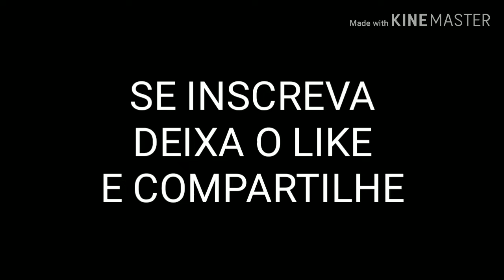Mais uma vitoria no modo zumbi no Free Fire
Mais uma vez venci o modo zumbi no Free Fire.
Um dos modos mais fáceis do Free Fire que já joguei.